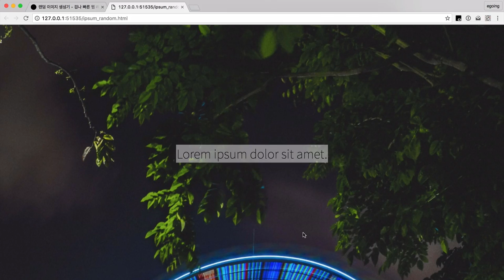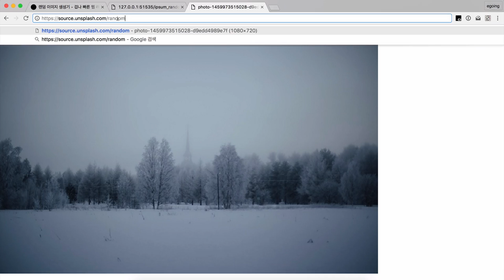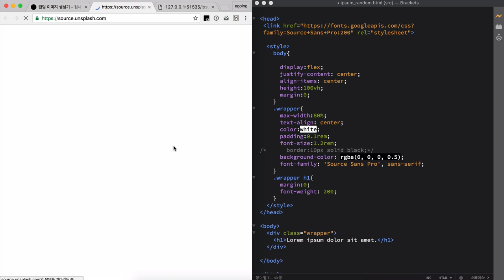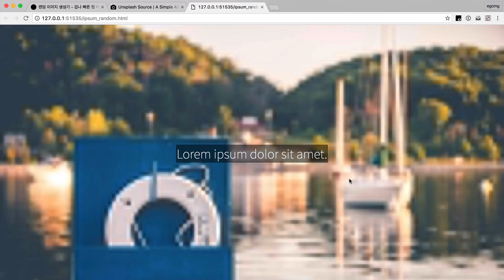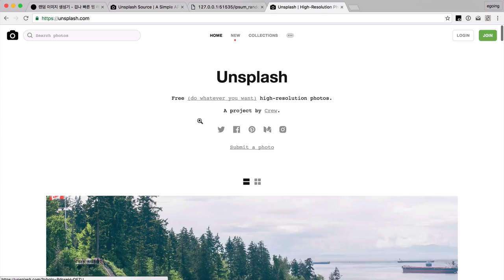겁나 빠른 웹 레시피 - 랜덤한 이미지 배경 1